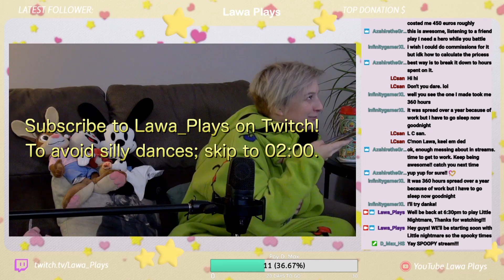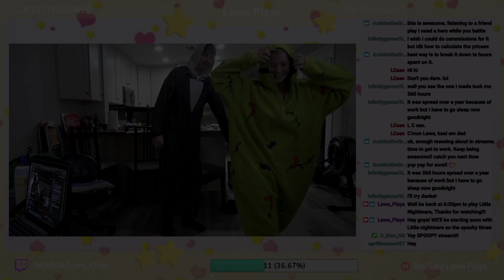Dancing, Then Getting a Key in Little Nightmares | Lawa Plays (Part 6)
Hello 👋 My name is Lawa!💁‍♀️

Welcome to the goober show, were your host goober 1 and goober 2. For silly onesie dances and awesome gameplay check us out on da twitch at Lawa_Plays.